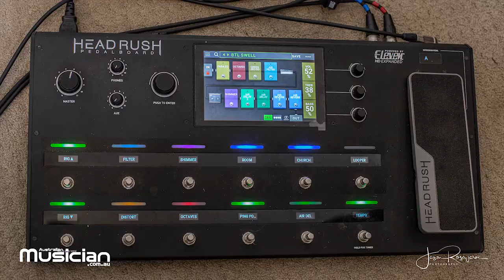ANITA QUAYLE : Musician of the Month - April 2022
Australian Musician is thrilled to announce that our inaugural Musician of the Month is Anita Quayle, a contemporary cellist and composer with a flair for the unconventional. Anita’s current focus is Beyond The Lake, a wonderful duo project featuring cello (Anita Quayle) and guitar (Nick Delaney), incorporating electronic effects and live looping, in which they create ethereal music to calm and soothe the senses. Beyond the Lake launch their debut studio album ‘Coming Home’ on April 28 at the Toff in Town, Melbourne.

Australian Musician editor Greg Phillips sat down with Anita to discuss her career, gear and more. Photos and video assistance by Jason Rosewarne.